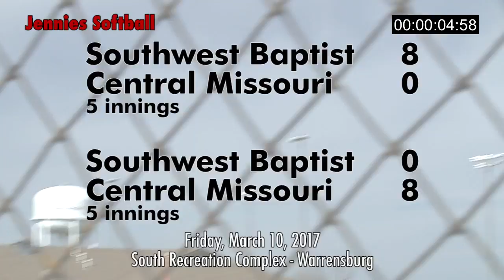Monday's Mule Minute: March 13, 2017